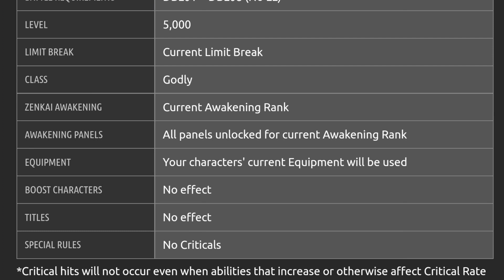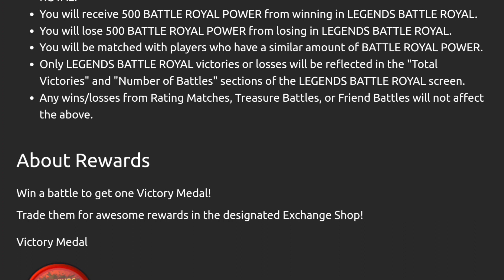NEW BATTLE ROYAL NEW RULES ONLY DBL-01`DBL-08(NO LL) | HINDI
➤〢Join my Alternate GUILD - mc8hasj4